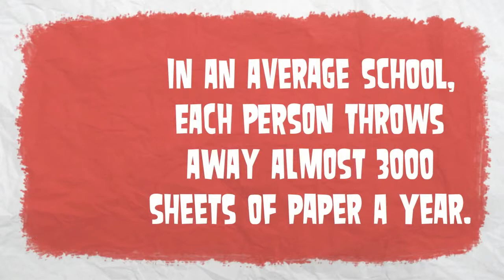Paperless Schools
Schools waste tons of paper each year. Going paperless doesn't have to be a lengthy and expensive undertaking. frevvo can help you get started TODAY.